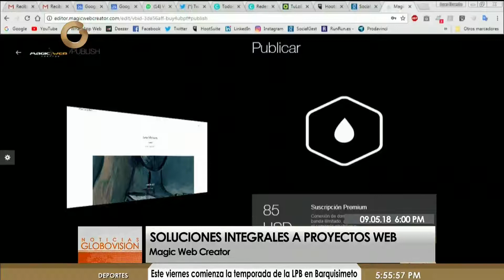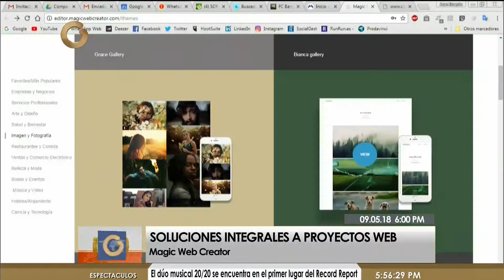Magic Web Creator: Proyecto de bajo costo para la creación de un desarrollo web (2/2)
Javier Talabera y Juan Ernesto Jiménez, creadores de la página, aseguraron que "es un proyecto de bajo costo para la creación de un desarrollo web"